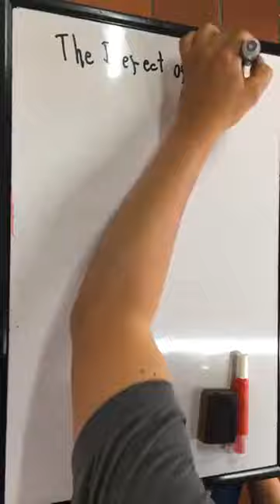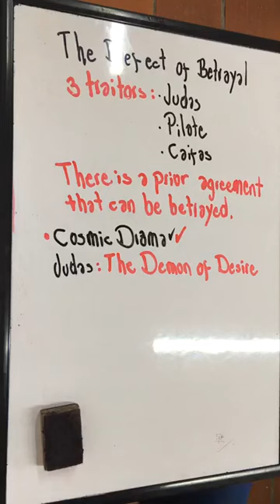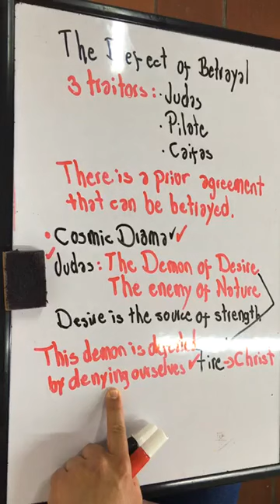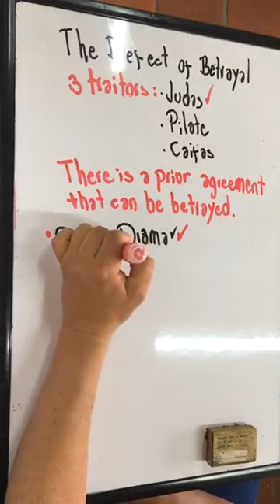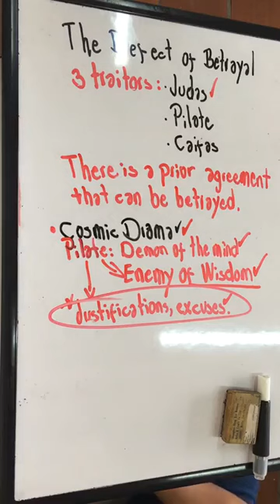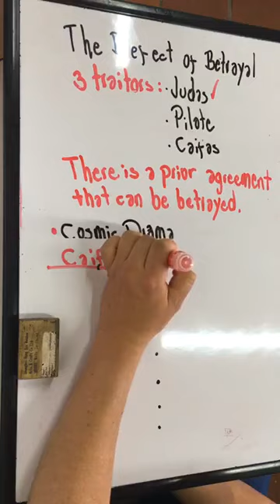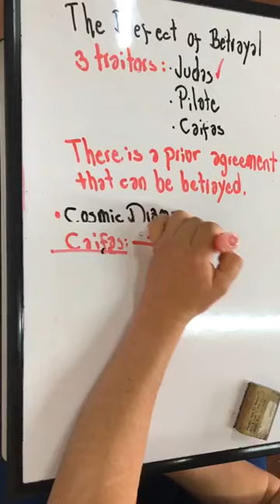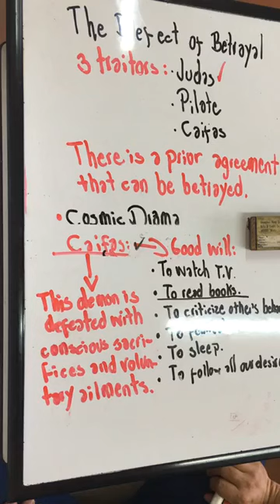Lecture 44: The defect of Betrayal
Three psychological defects constitute the defect of the betrayal: Judas, Pilate, Caiaphas. They are not only historical, they are also inside of each one of us. Let's study them.